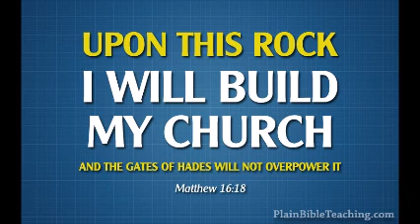On this rock I will build my Church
Morning Service at Nairobi Gratia Church (December 1st in 2020)

Mt 16:13-20 (On this rock I will build my Church)